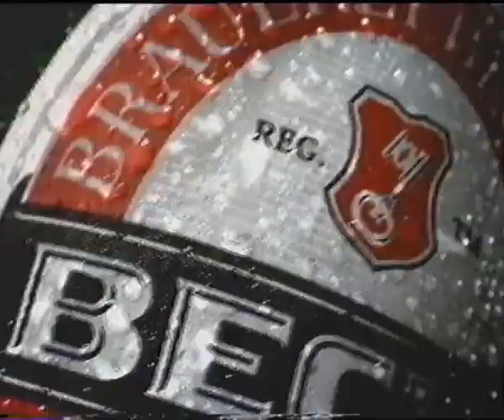RTL 2005-04-06 Fantomas a Scotland Yard el­len reklámszünet